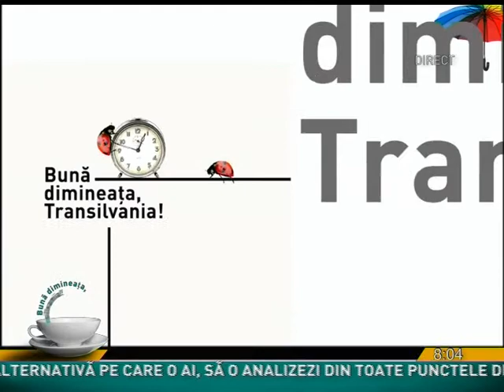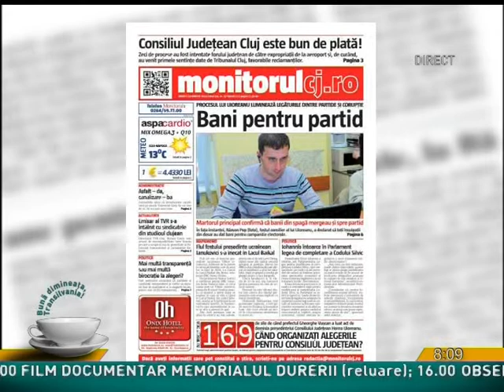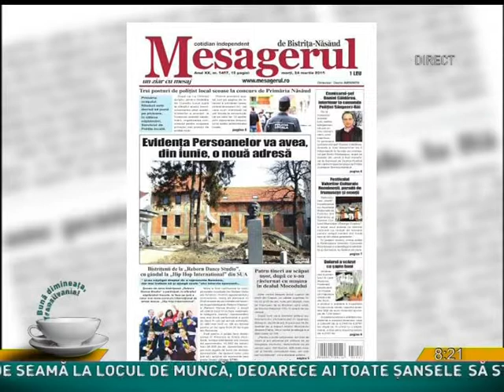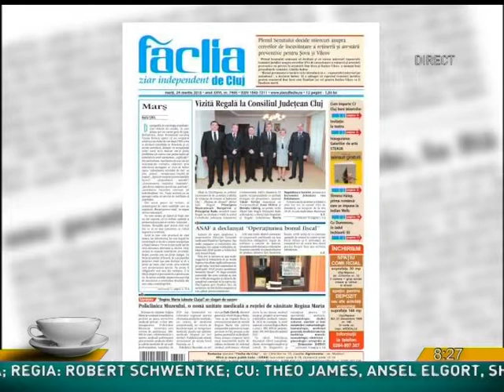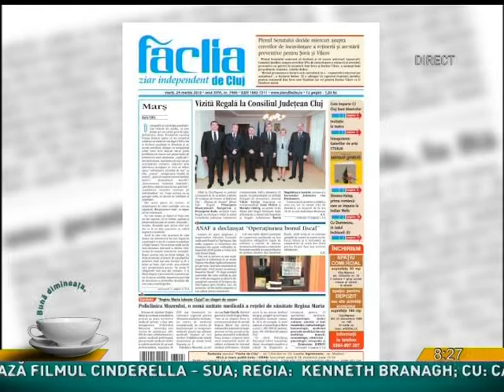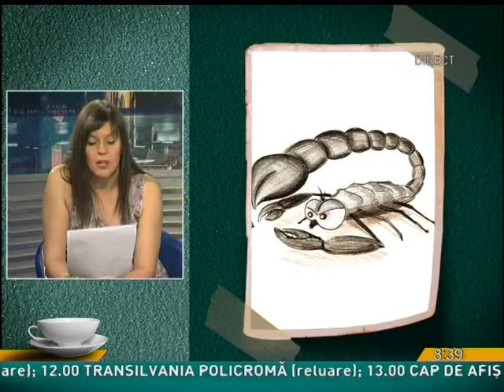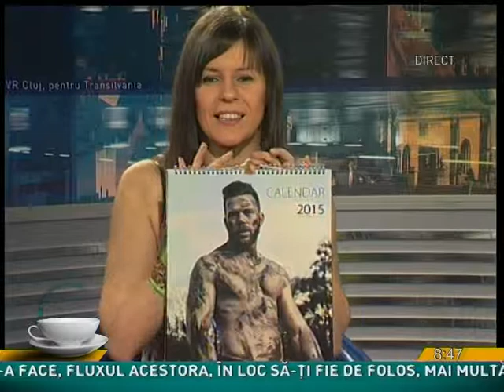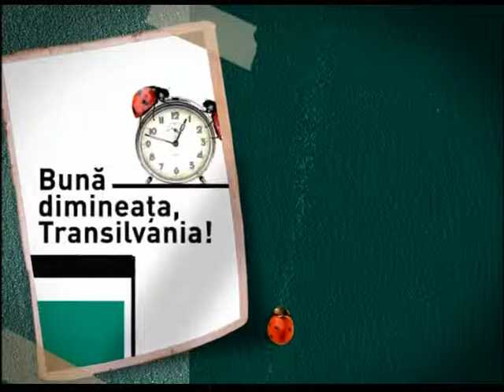Buna dimineata, Transilvania! 24 martie 2015